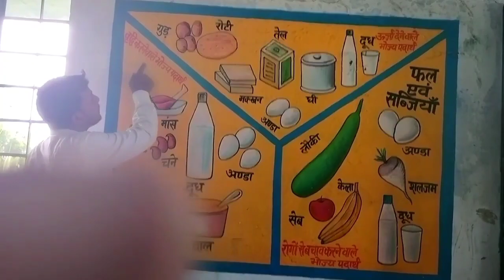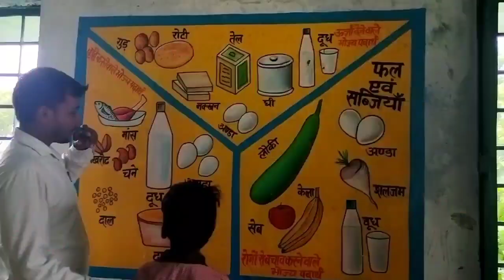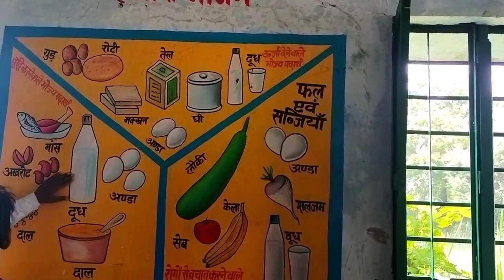हमारा भोजन । खेल-खेल में सीखे। Learning with Play ।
दोस्तों,
मैं अर्जुन कुमार 'सेवक' आपका अपने चैनल पर स्वागत करता हूँ।

Salah Arjun,
Arjun salah,
Arjun sevak,
slah Arjun,
School activities,
school game,
school life,
primary school activities,
nipun Bharat,
up basic activities,
up basic,
child of primary school,
gatividhi in school,
college life,
college game,
game school,
bachcho ka Khel,
Salah arjun,
Nipun Bharat activities,
School activities video,
School library,
Bachho ko nipun kaise banaye,
School readiness,
School activities video in Hindi,

दोस्तों,
उम्मीद करते है यह वीडियो आपको बहुत पसंद आएगी । धन्यवाद।

For any enquiries _Our Email I'd -